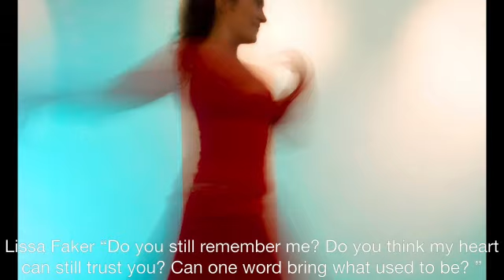Classical Egyptian Dance: Raqs Sharqui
Dancing to the music of Um Kelthoum , legendary Egyptian singer .
The video was taken during one dance evening performance organised in collaboration with Sijthoof, Cultural Centre, Leiden.
Sabouschka Khalfield, my dance colleague was present as a guest dancer.
With  Aleedh Meta on the violin and Sattar Al Saadi on the Riqq, Bendir and Ney.

Dancer and musicians feel one another through music . When I dance, I am used to improvise and hear what the beauty of music inspires me.